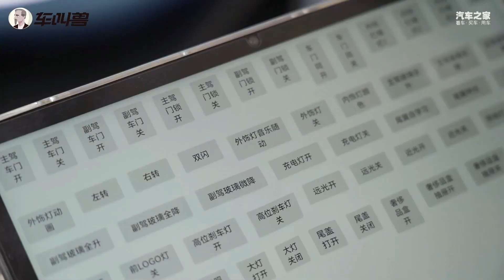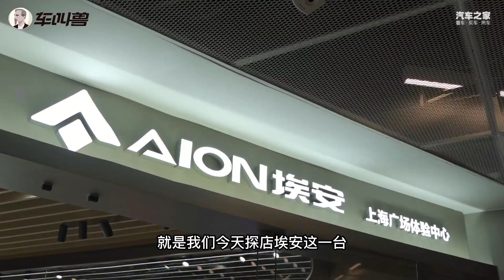魔都拔草AI神箭首店，与爱马仕同行？Hyper SSR有点东西！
Aion在上海的第一家直营体验店有什么好玩儿的？传统的经销商模式已是昨天，让买车成为一种全方位的享受！